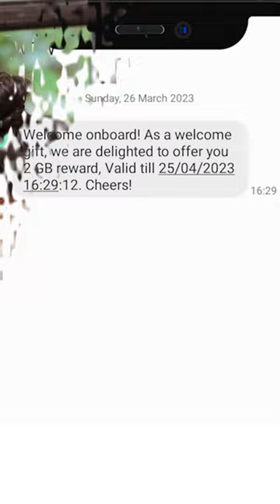Dialog සිම් තියෙන හැමෝටම | 2 GB ඩේටා නොමිලේ විනාඩියෙන්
This video is only made for educational and entertainment purposes, so please don’t misuse it. As well as only following the instructions, visual or verbal on the video at your own risk, we will not be held responsible for any loss or damage. As well as we are not used or recommend anything illegal, harmful, or dangerous in this video. Thank you!